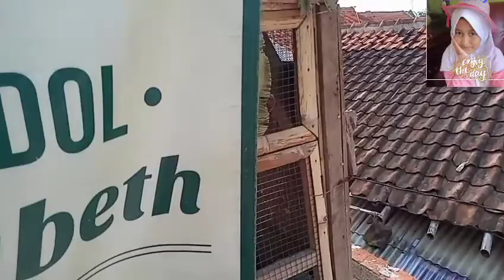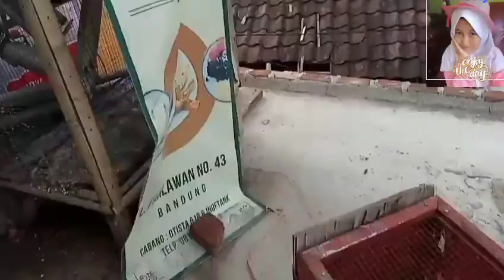Zira Ayu#Punya Marmut#Marmut yang lucu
Inilah hewan peliharaan ku teman teman, hewan peliharaan teman teman apa?yuk simak videonya ya...